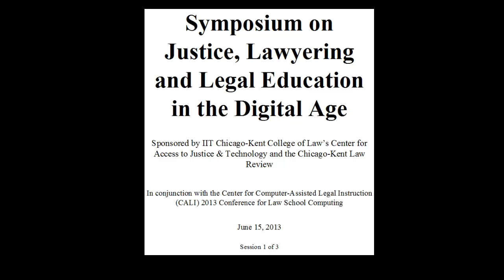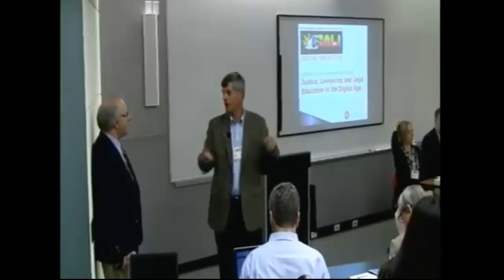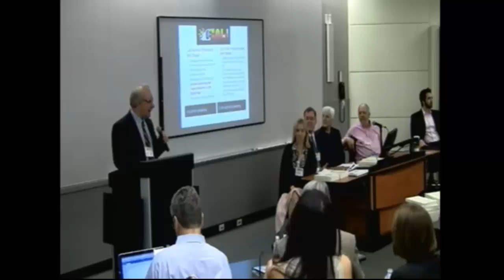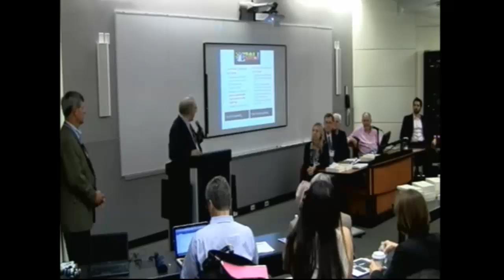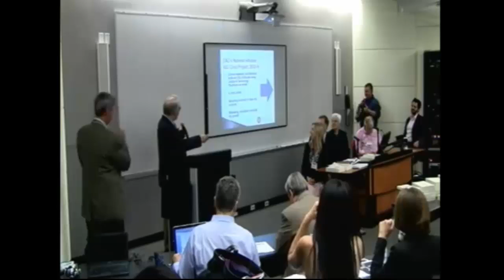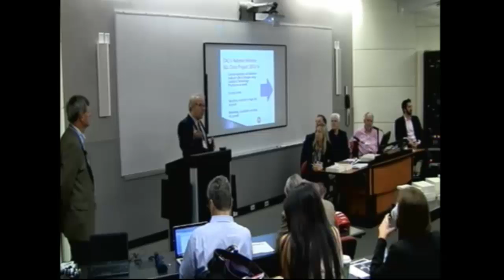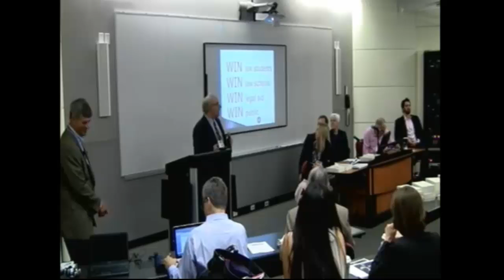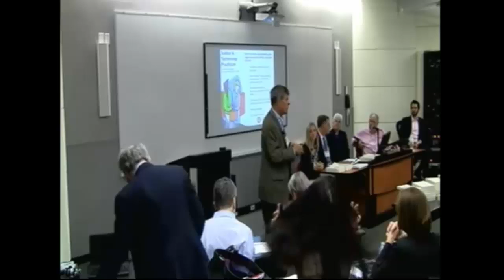Symposium on Justice, Lawyering and Legal Education in the Digital Age: Session 1 (June 2013)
On June 15, 2013 the Center for Access to Justice and Technology at IIT Chicago-Kent in conjunction with the Chicago-Kent Law Review sponsored the Symposium on Justice, Lawyering and Legal Education in the Digital Age. This half day symposium was held during the 2013 Center for Computer-Assisted Legal Instruction (CALI) Conference for Law School Computing.

The symposium focused on new law school courses that teach practical legal technology tools to prepare law students for the economic and technological reality of the legal profession.

Session 1 panelists include: Ronald Staudt (Chicago-Kent), John Mayer (CALI), Judith Wegner (University of North Carolina - Chapel Hill), Sunrise Ayers (Idaho Legal Aid Services), Greg Sergienko (Concordia University, School of Law), and Richard Granat (Granat Legal Services)